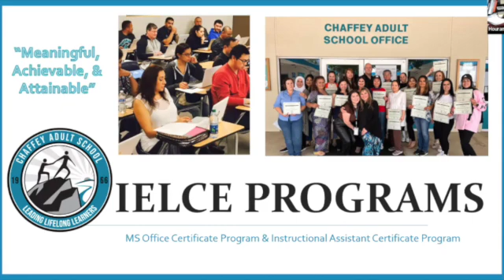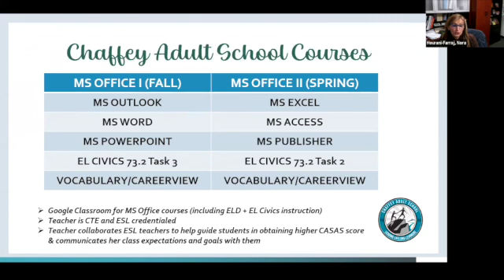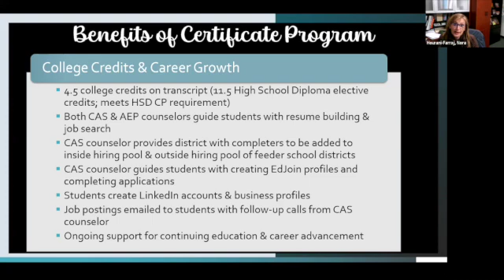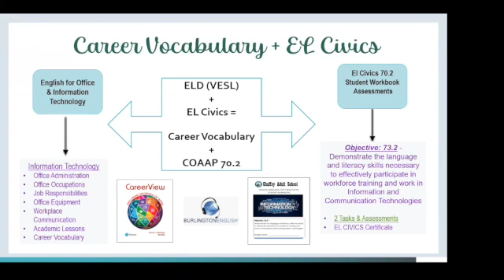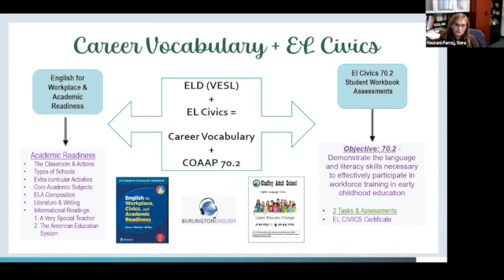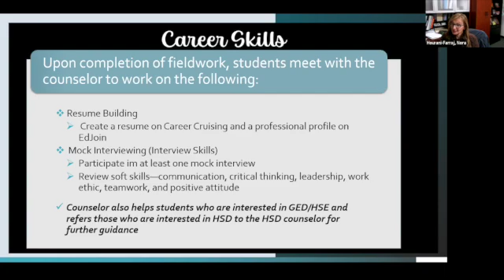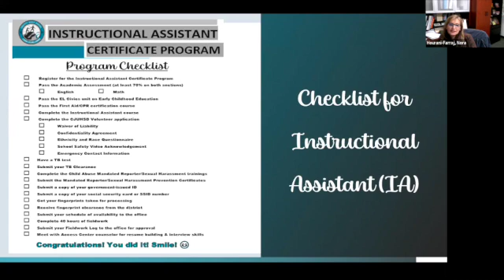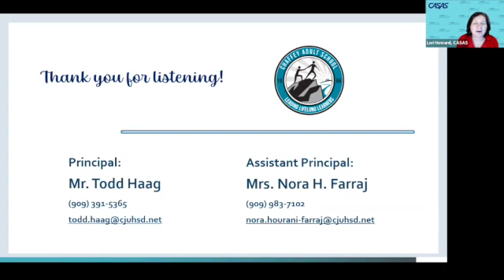IELCEIET @ Chaffey Adult School SD 480p